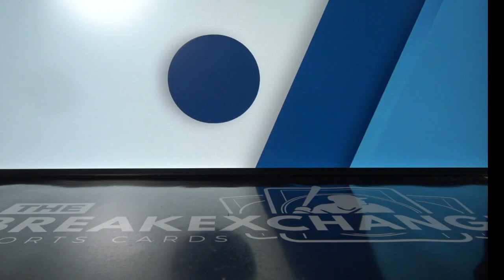RAZZ - 1984 O-Pee-Chee Don Mattingly Rookie (Break ID: 16170)